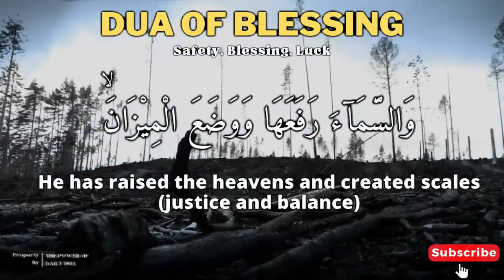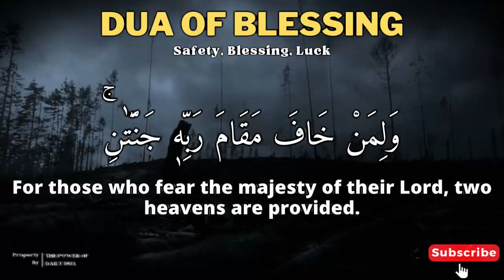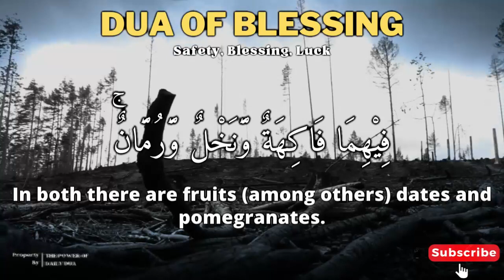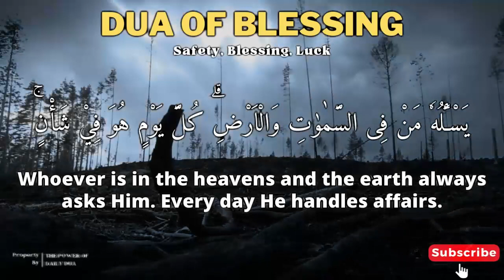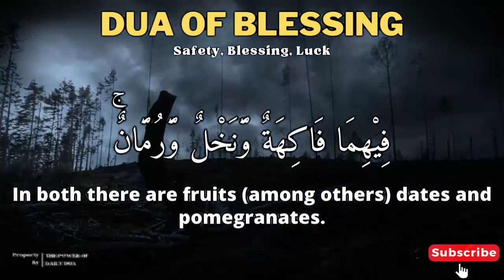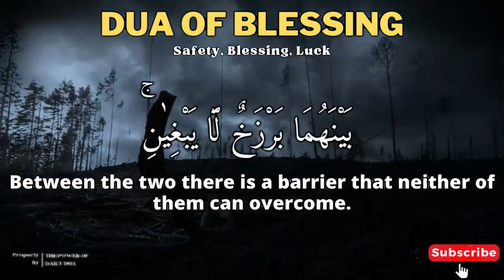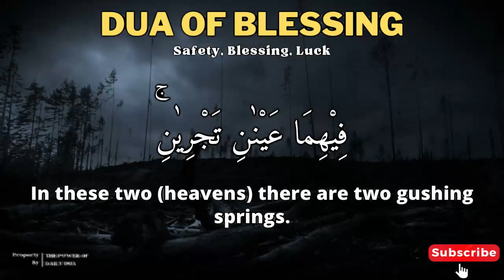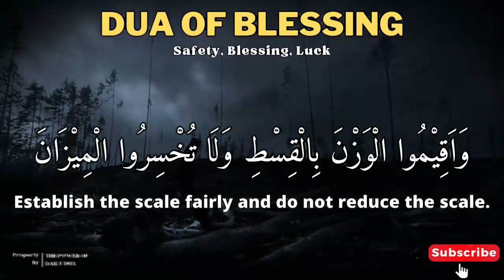SPECIAL DUA TO IMPROVE FAMILY FINANCES || RICH DUA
Footage : Original